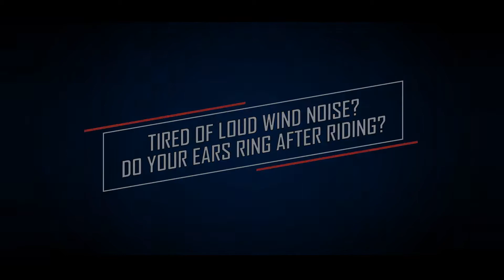EarPeace Moto Hi-Fi Hearing Protection Ear Plugs for Motorcycles & Motorsports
Our promise is simple - you will hear and feel better when you wear EarPeace. Our motorcycle ear plugs are purpose built to make your next ride or motorsports event more comfortable and enjoyable. EarPeace filter technology allows a small, precise amount of unobstructed sound in so you maintain situational awareness. Perfect for lowering engine and wind noise and you can still hear the comms under your helmet. Comfortably maintain situational awareness and decrease fatigue.
EarPeace M comes with three smoke color earplugs, three sets of high-fidelity acoustic filters (SNR 17, 20 and 26) and an ultra premium aluminum carrying case with carabiner clip.

Comfort - You will forget you are wearing EarPeace. The dual flange design gently seals the ear and fits under your helmet without irritation. We use safe, soft, premium silicone that is hypoallergenic and reusable.
Situational Awareness - Our proprietary attenuation filter technology delivers clear, crisp sound by allowing a precise amount of unobstructed sound into the ear. Hear your communications systems, music and approaching traffic / sirens.
Protection - EarPeace motorcycle earplugs work differently from foam plugs that completely block the ear canal. EarPeace enables you to still hear clearly but at a comfortable level. Be ready for your next trip - whether it's a short loop on a Sunday afternoon or 1000 miles in 3 days.
Value - We use industry leading premium silicone. EarPeace will not wear out or break. We include an ultra premium, milled aluminum case with two chambers so you always have your spare plug.
Trust - There is a reason brands like RedBull Global Rally Cross and Ford Racing choose us. Why? Our hearing protection is professional grade and we guarantee it 100%
"So I just got back from a 1,500 mile three day motorcycle tour down to Baja California where I was riding for 12+ hour days. This was my first ride using your ear plugs and they surpassed my wildest expectations. They fit great, are super easy to get in and out, don't fatigue my ears the way the cheap ear plugs do, and best of all, the wind noise is gone and I can still hear my music! After the end of each day I had dramatically less or no tinnitus. The fact that they were only $20 is the icing on the cake."
-- I. Murphy | Phoenix, AZ